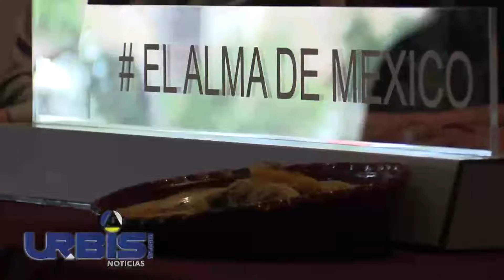Urbistv- Pátzcuaro seguirá siendo Pueblo Mágico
HOY EN URBIS

1.- Evalúa el H. Consejo Universitario segunda convocatoria para nivel licenciatura
2.- Busca Gobierno de Michoacán dar identidad a paisanos en Estados Unidos
3.- Este domingo, Pátzcuaro albergará al Primer Encuentro Regional de Cocina Tradicional
4.- Pátzcuaro seguirá siendo Pueblo Mágico
5.- Resumen semanal actividades gobernador Silvano Aureoles Conejo